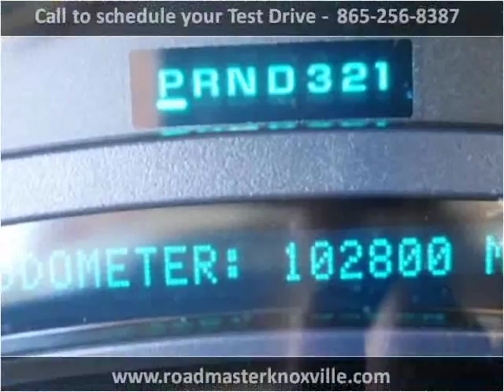2005 Chevrolet Suburban Used Cars Knoxville TN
This 2005 Chevrolet Suburban is available from Roadmaster Auto Sales.